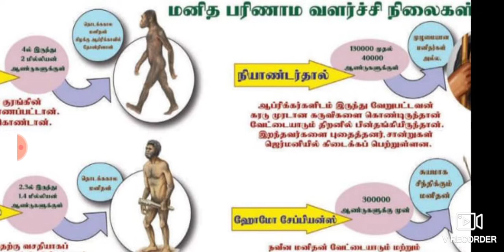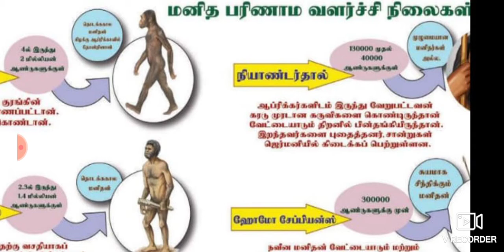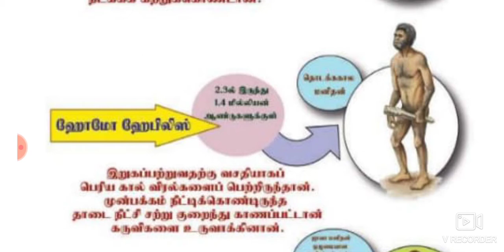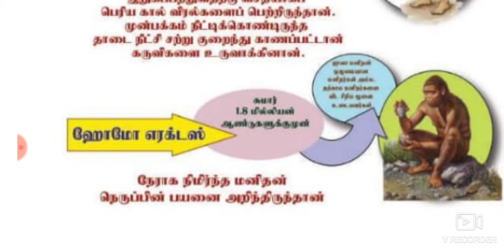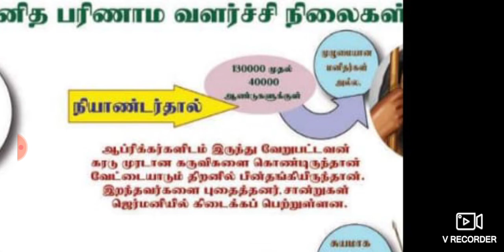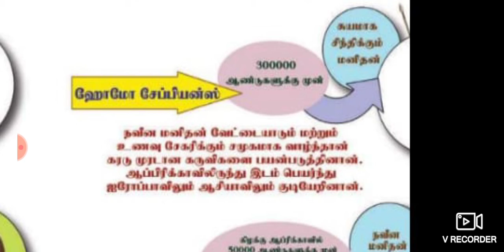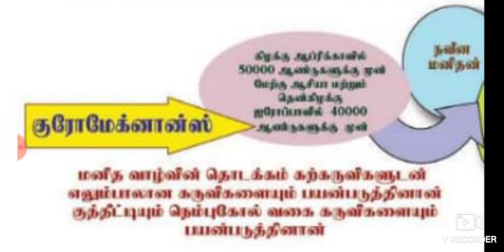மனித பரிணாம வளர்ச்சி நிலைகள்(history5)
Sree Sai exam tips